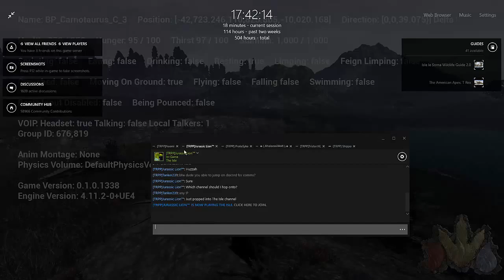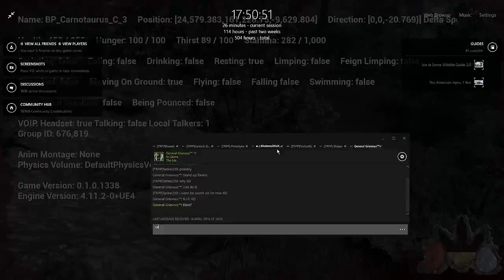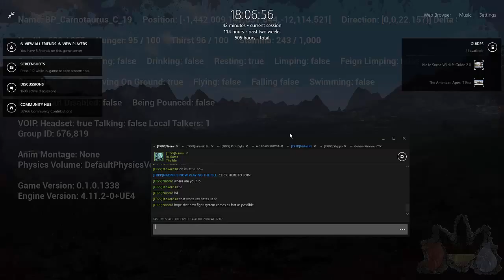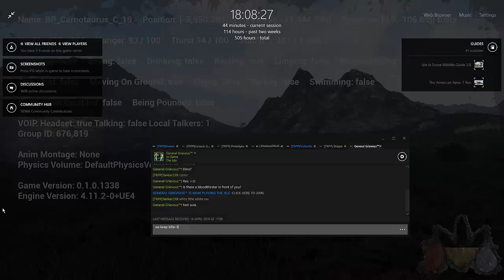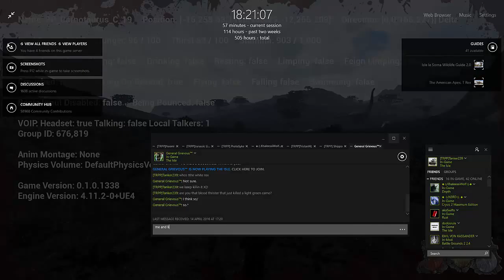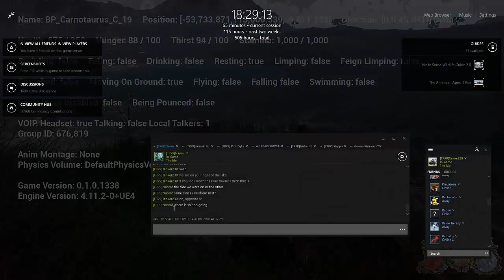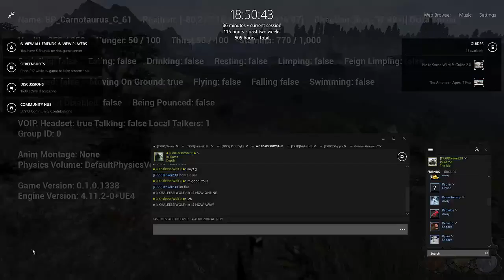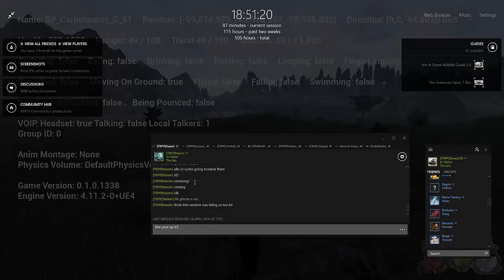The Isle Carno Gameplay with TRPP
TRPP members new and old playing the one dino that caused the groups creation: the carnotaurus